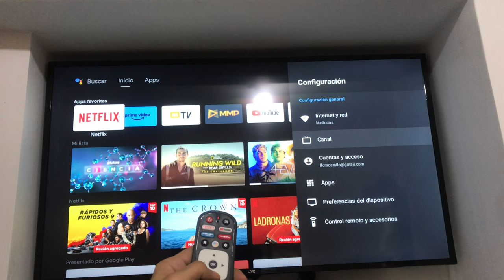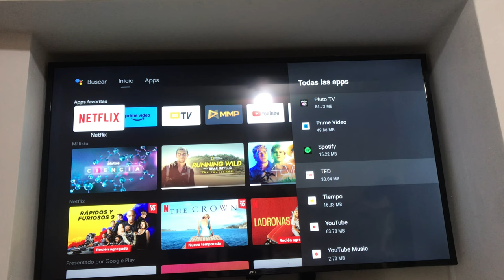Cómo eliminar o desinstalar aplicación de TV Smart JVC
Muy fácil podrás eliminar esa  aplicación de tu tv y liberar espacio.

00:00 Resumen
0:08 Aplicaciones
0:16 Ver todas las Aplicaciones
0:22 Seleccionar la que van a eliminar
0:41 Eliminar aplicacion solo dandole arriba con el control

Musica utilizada